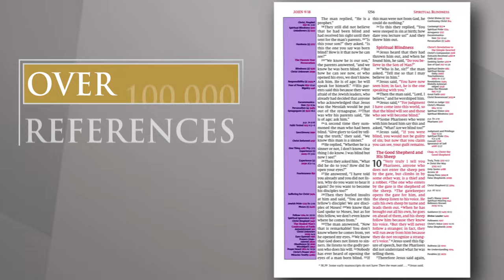Thompson Chain-Reference Bibles by Zondervan (Comfort Print Editions)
Beloved and acclaimed for more than five generations, the Thompson Chain-Reference® Bible is unparalleled in its ability to enrich personal devotions, topical study, and sermon preparation. This unique reference Bible enables you to search the breadth of Scripture’s teachings on thousands of topics and allows you to follow those topics throughout the entire Bible. With over 100,000 references, covering over 8,000 topics, the Chain-Reference System is an ideal tool for comprehensive topical study. The Thompson Chain-Reference Bible also offers a library of additional study resources that allows readers to interpret the Bible using related scripture passages rather than consulting a commentary.

The new revised and updated Thompson Chain-Reference Bibles are printed in Zondervan’s exclusive Comfort Print® typefaces for easy reading. They also feature a fresh, two-color design that preserves the original look of the chain-reference system, while making each page cleaner and easier to read.